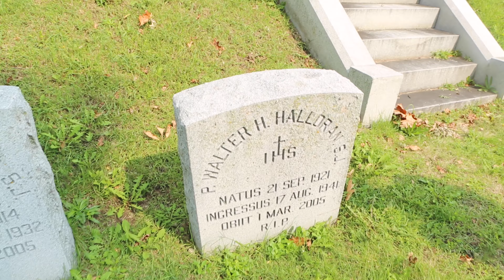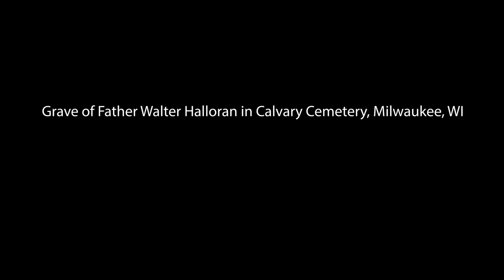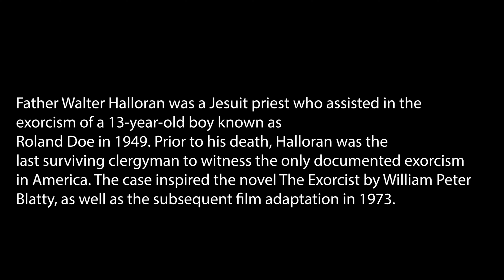Exorcist Ghost Hunting Calvary Cemetery Shakers Episode 95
Exorcist Ghost Hunting w Madysen & Michael Taylor as we trace the story of a real-life Devil hunter.
Calvary Cemetery in Milwaukee, my favorite this side of the deep South.
We specifically looked for the Grave of Father Halloran.
Walter H. Halloran SJ was a Catholic priest of the Society of Jesus who, at the age of twenty-six, assisted in the exorcism of Roland Doe, a thirteen-year-old Lutheran boy in Cottage City, Maryland, who was allegedly possessed. The case inspired William Peter Blatty to write his novel The Exorcist. Wikipedia.
After this snippet, we headed to both Calvary Cemetery, my personal favorite this side of Bonaventure Cemetery in Savannah, as well as the Seven Bridges at Grant Park in South Milwaukee.

I must admit, I had a blast with the new tools and am looking forward to a follow visit this season. Cheers
Contact Shakers at 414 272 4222 for information about this channel.
Cheers
Shakers is located at 422 S. 2nd Street in the Historic warehouse District of Milwaukee.